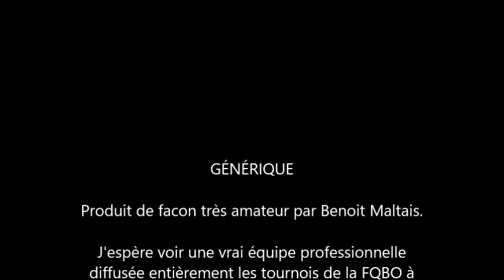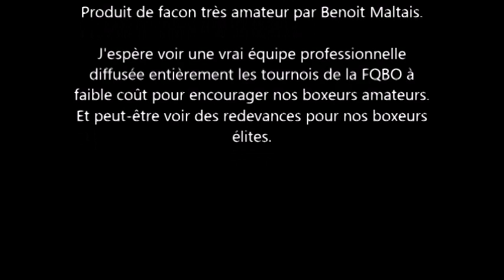2019 04 05 Trois Rivières, Ring B combats 7 à 12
Enregistrement amateur des combats 7 à 12 de la compétition Les Gants de Bronze, à Trois-Rivières. J'aimerais tellement qu'un vrai commenditaire majeur, prenne un vrai caméraman pour diffuser TOUT les tournois de la FQBO. Soyez patient d'autres suivront. Désolé pas se son.